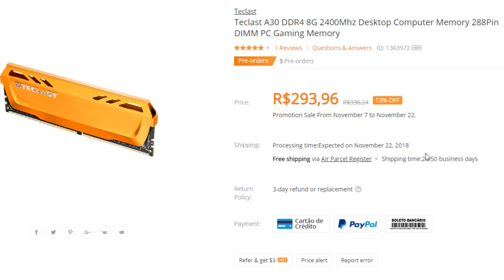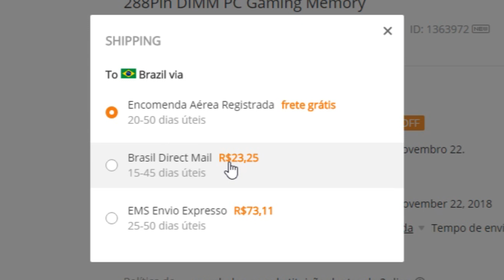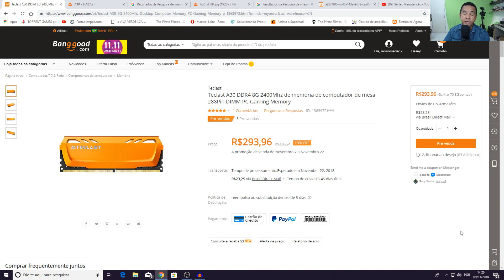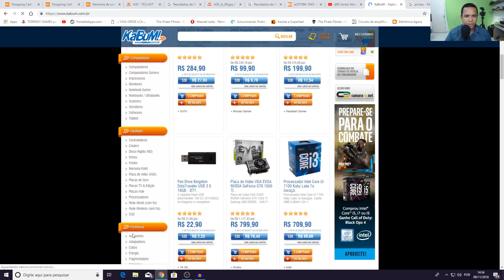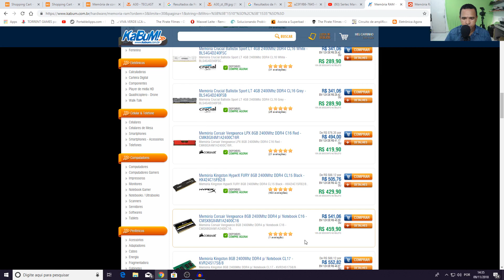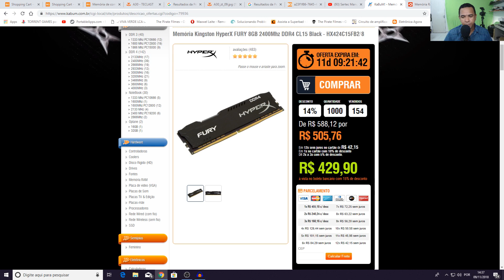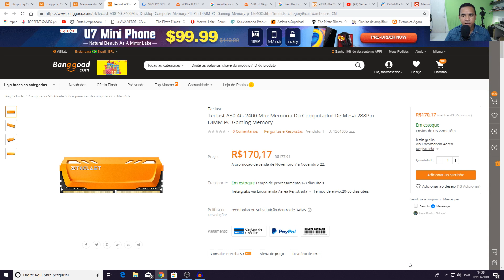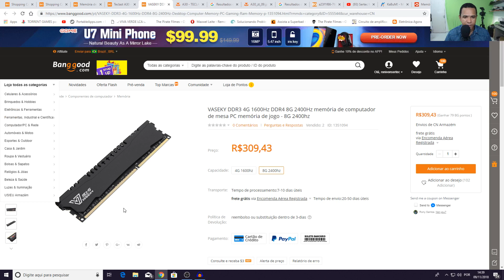MEMORIA RAM DDR4 8GB 2400Mhz POR MENOS DE R$.300,00?! - Teclast A30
A memoria RAM DDR4 da Teclast é um dos melhores custo benefícios da atualidade. Vale muito a pena pelo preço e qualidade.

OU DE:
AudioMicro: